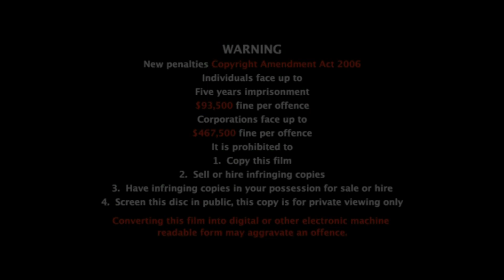Opening to ABC for Kids - Banana-tastic Favourites: DF + Dancing Daze + MTME + Beat Box 2020 DVD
This is the opening ABC for Kids - Banana-tastic Favourites: Bear in the Big Blue House + Bananas in Pyjamas - Dance Fever! + Dancing Daze + Music to my Ears + Beat Box 2020 DVD.